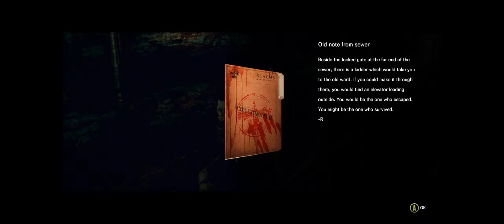The Evil Within playthrough Episode 1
Chapter One of The Evil Within